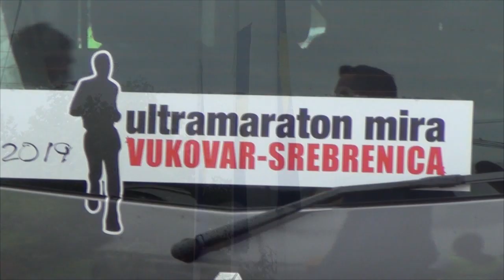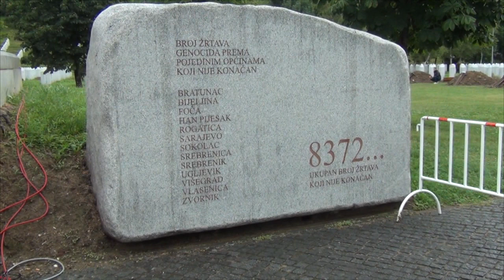Srebrenica 2019 - RTVL Reportaža -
Pripremio: Nermin Omerović, kamera i dron: Ermin Ribić, montaža: Mustafa Husić, proizvodnja RTV Lukavac 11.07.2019.